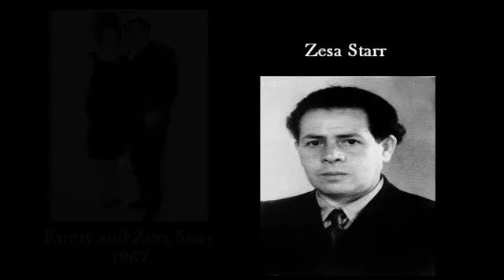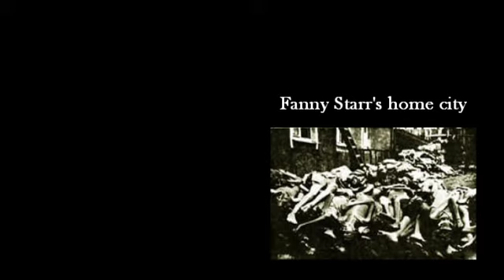Why Now? Fanny Starr, Holocaust survivor, speaks - WARNING CONTAINS GRAPHIC IMAGES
WARNING: Contains Graphic Images from the Holocaust.

Fanny Starr, Holocaust Survivor speaks and answers questions from an International audience.  On the real time interactive platform known as Second Life, Mrs. Starr is interviewed by Pooky Amsterdam in Part 2 of the Document of Time and answers people and students from around the world.

Produced by helenrstarr productions ©